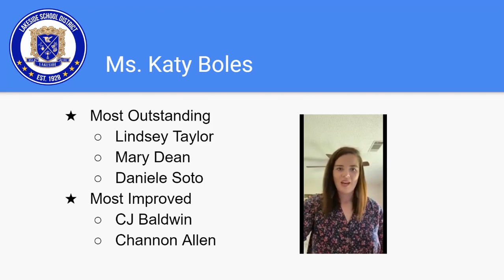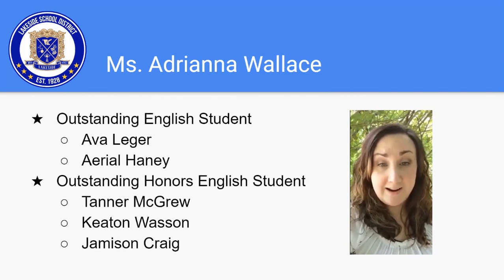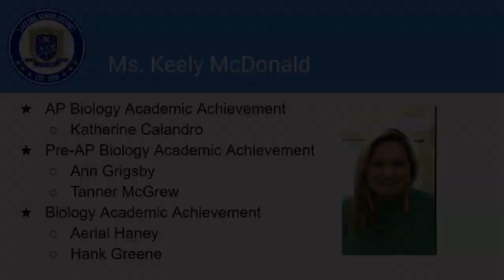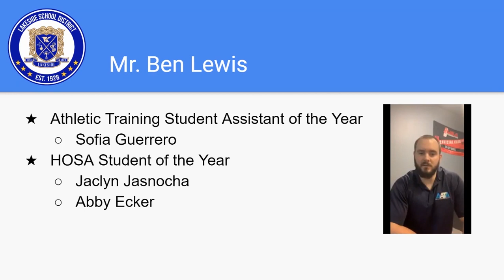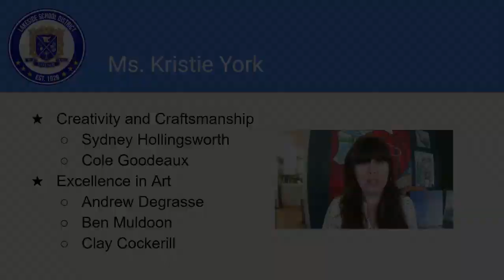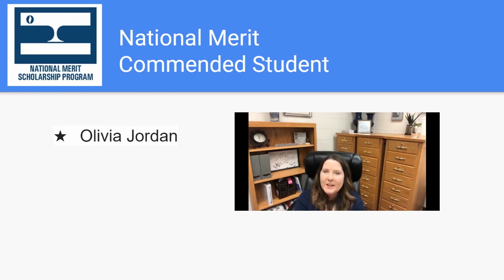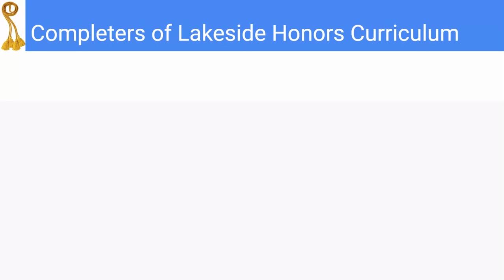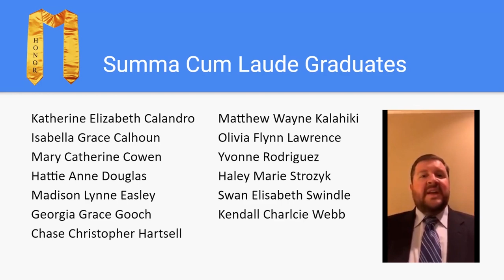Lakeside School District 10th through 12th Grade Academic Awards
Lakeside High School proudly presents the 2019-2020 Academic Awards Ceremony for students in grades 10, 11 and 12.  We are so proud of all of our students who worked hard to continue their education during unprecedented times.  Congratulations to you all!